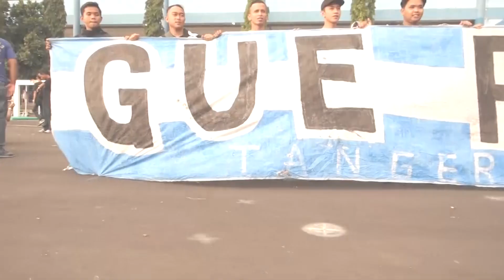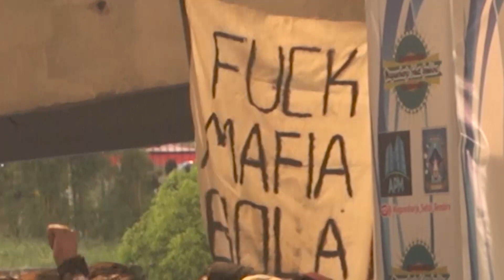VLOG PSS SLEMAN VS PERSIB BANDUNG || MINI SANSIRO PENUH BOBOTOH